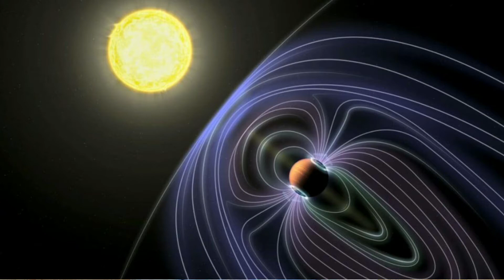Aliens Signals Final Ends 2020|4.2 ஒளியாண்டு தூரத்தில் இருந்து வந்த ஒலி| SARATHKUMAR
This video discusses about soundwave.
   Astronomers searching for signs of life beyond Earth have spotted something strange. An as-yet unexplained radio signal appears to be coming from the direction of the star closest to the sun—a small red star roughly 4.2 light-years away called Proxima Centauri. Adding to the excitement, at least two planets orbit this star, one of which might be temperate and rocky like Earth.

1.instagram

2.Facebook

3.Twitter